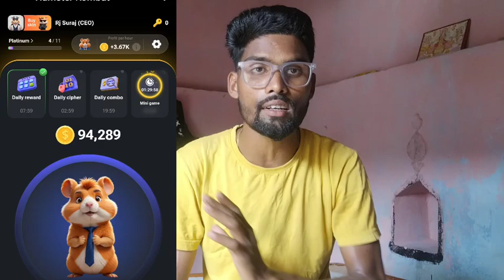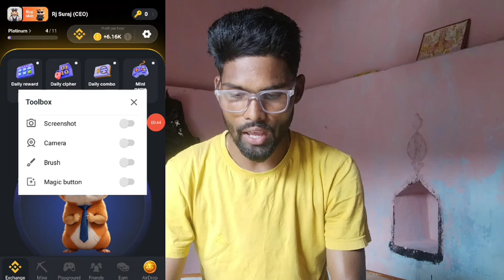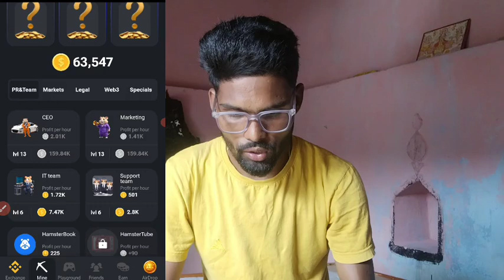How to earn money hamster kombat ! Hamster kombat se paisa kaise kamaye !How to play Hamster kombat